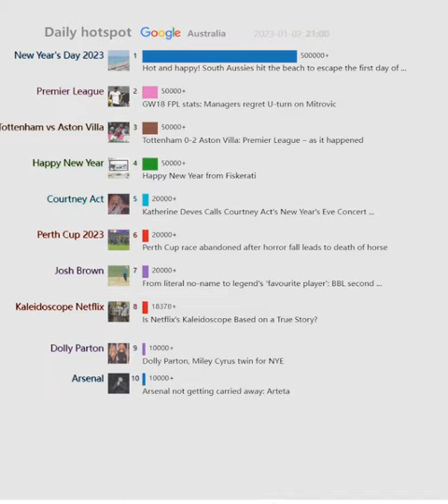Daily hotspot（Australia）20230102 | Hot and happy! South Aussies hit the beach to escape the...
Hot and happy! South Aussies hit the beach to escape the first day of ...
Brighton vs. Arsenal result, highlights & analysis as Saka and ...
Happy New Year 2023 from LSE USAPP! | USAPP
Happy New Year 2023!
Happy New Year from Fiskerati
Manchester City vs. Everton live stream, TV channel, lineups, betting ...
GW18 FPL stats: Managers regret U-turn on Mitrovic
Tottenham 0-2 Aston Villa: Premier League – as it happened
Black Snow review – Australian murder mystery has a corker of a ...
Perth Cup race abandoned after horror fall leads to death of horse
From literal no-name to legend's 'favourite player': BBL second ...
Katherine Deves Calls Courtney Act's New Year's Eve Concert ...
Newcastle recall Dubravka from Manchester United mid-way ...
Woman charged over alleged New Year's Day hit-and-run in Cobram
Is Netflix's Kaleidoscope Based on a True Story?
Popyrin powers past world No.6 Auger-Aliassime at Adelaide ...
10 Movies To Watch If You Loved A Man Called Otto
ABC delivers a largely controversy-free New Year's Eve broadcast
Arsenal not getting carried away: Arteta
Beyond the Valley festival revellers angry after being stuck in hot ...
We are at a time of year when booze-induced dread peaks. So I quit ...
Dolly Parton, Miley Cyrus twin for NYE
TCU, 'the most physical team on the field,' stuns Michigan
'Beyond belief': 200-1 underdog stuns plus wild finish at 12am in ...
71 of Our Favorite Facts of 2022
Luka Doncic drops 51 vs. Spurs, averages 45.6 points over last five ...
Foo Fighters to carry on as a band following Taylor Hawkins' death
We Call Him 'Father': The Privilege of Christian Prayer
Haaland scores but Man City drop more points in Premier League
Foo Fighters to carry on as a band after Taylor Hawkins's death
Sydney's Field Day festival returns to full glory
Star spotted incognito in Sydney
Bancroft to seize Scorchers BBL chance
Former NRL coach Daniel Anderson rushed to hospital after freak ...